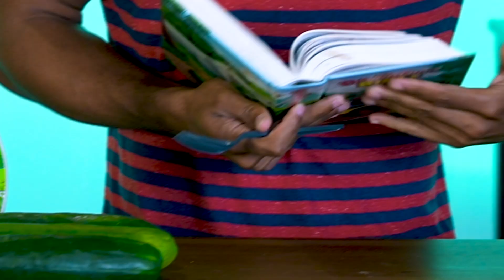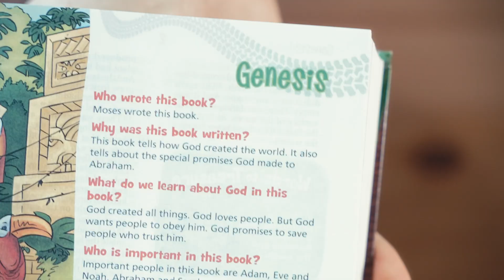Have Courage, God is with you | Moses the Early Years | Exodus 1-2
Moses’ early years were filled with danger. With God as his protector, Moses survived a murderous Pharaoh, dangerous ride on the Nile river, and a journey through the desert to escape the wrath of a new pharaoh. Through it all, God was with Moses and kept him safe. The SAME GOD who was with Moses and kept him safe, is with you too. That is why you can have courage when you are afraid.

Want to find out where this fun video came from? We are MecKidz, the Children's Ministry Program at Mecklenburg Community Church.

Used with permission by ShareFaith Kids